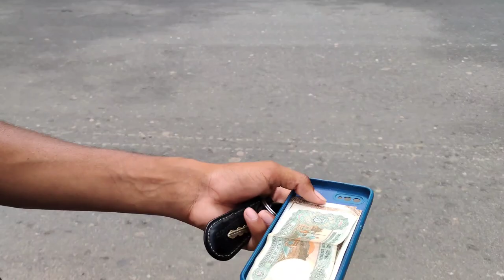Sunday Special Ride With My Monster R15 | Mr Gloo Yt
sunday special ride
sunday special ride with my dream bike
sunday special ride with my monster R15
sunday special ride with my monster
r15 sunday special ride
Black monster sunday special
sunday ride
vlog
vlogs
rider
sunday special
sunday
mr gloo yt vlogs
daily vlog
travel
vlogstar
rider life
bike lover
bikes lover
female biker
female rider
riders
rider girl
biker girl
biker
police vs bikers
burnout
stunt ride
race with rc200
travel vlogs
r15 v4 cute girl recation
r15 v4 modified
youtube video
motorcycle
my dream bike r15 first ride vlog
my first long ride vlog with my dream bike
elvish yadav
viral long ride vlog
my first motovlogging
long ride vlog
sunday my first long ride video
sunday special vlog with yamaha r15 bike
sunday special vlog with my dream bike
my first riding vlog
my first long ride vlog
super bike ride
bike rider
rider bike
new r15
yamaha
r15v2
r15v4
bikes
kawasaki motorcycles
road racing
family
yamaha r15 v4
r15
yamaha
ktm
shorts
bike rider
yamaha r15
ninjah2r
motovlog
r15 v4
status
bike
r15v3
r15v4
mt15
yamaha r15 v4 attitude status
viral
trending
r15 v3
most powerful 200cc bikes in india
bikelife
bikelover
reels
viralvideo
r15lover
foryou
bikeride
yamaha r15 muffler
yamaha r15 muffler sound
yzf r15 exhaust sound
yamaha r15 exhaust fire
yamaha r15 exhaust reaction
yamaha r15 exhaust akrapovic
yamaha r15 exhaust sound philippines
yamaha r15 exhaust sc project
yamaha r15 exhaust change
yamaha r15 exhaust sound
rider
r15 v3 vlog video
r15 lover king
r15 v3 kolkata on road price 2023
r15v3 🚴 bike💪 ride
theup20rider
express train
stunt lover
r15 v4 m
mt15 vs r15 v4
short
status video
stunt
burnout
r15 v4 school girl reaction
r15 v4 modified girl reaction
r15 v4 girl reaction
yamaha r15 v4 reaction video
yamaha r15 intensity white colour price
yamaha r15 v4 2023
yamaha r15 v4 status 4k
yamaha r15 v4 m whatsapp status
yamaha r15 v4 status video
yamaha r15 v4 status
yamaha r15 intensity white colour
yamaha r15 v4 whatsapp status
off road yamaha r15 v4
stunt riding
yamaha r15 v4 wheelie
yamaha r15 v4 puri hawa mai 🥺😨😱🤯।
r15 v4 modified
2023 shorts
r15v4 lovers
please viral my video
yamaha r15 black v4 2023 model
r15 v4 white
how to viral my youtube vlog
ktm me wheelie kaise karte hain
ktm duke wheelie
new ktm duke390 price 2024
ktm 390 2024 modal
yamaha r15 v4 wheelie kaise kare
r15 v4 ❤️sports
r15m downpayment tamil
r15 s ride review tamil
r15 engine repair
power to the rider
bike lover
powerdrift
r15 v4 mileage test
r15 bike lovers
wheelie r15 v4
r15m monster
r15 v4 rider
r15m
edit
r15 power ⚡
ramakant mohapatra
flash v4